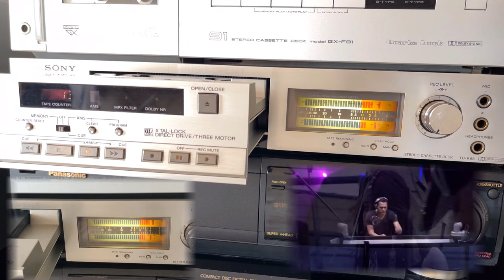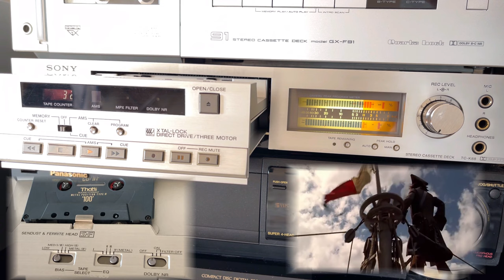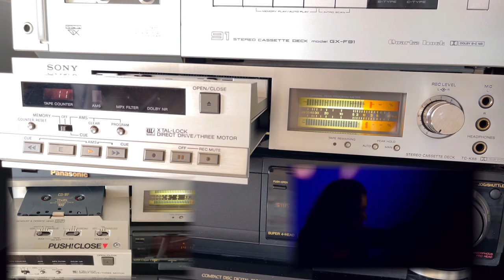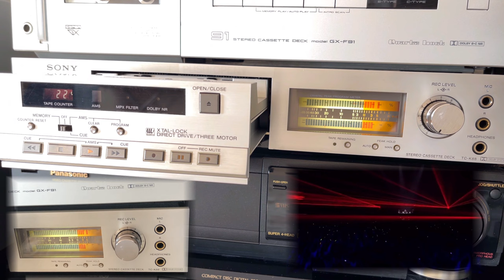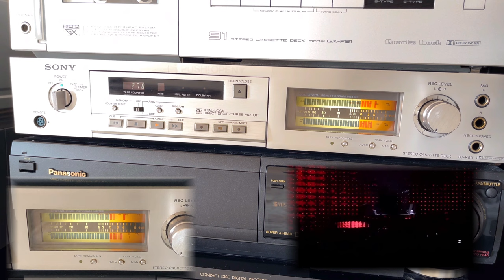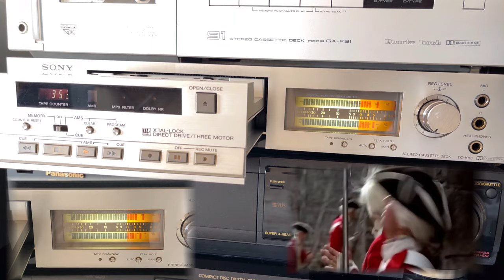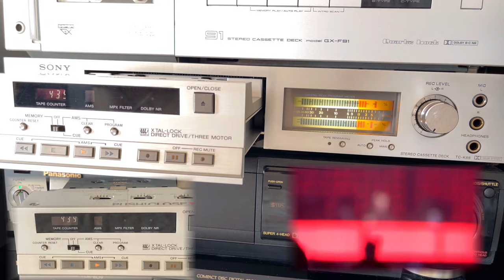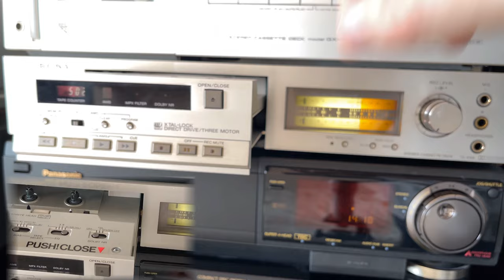Sony TC K -88 Tiesto "Pirates Of The Caribbean" .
Thats CD/IV F recorder Nakamichi CR -7/